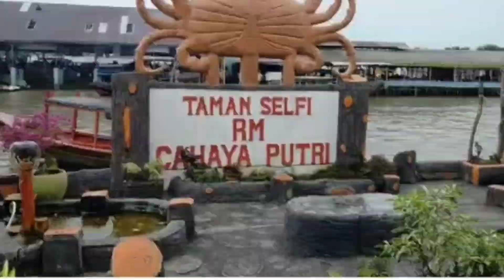WISATA PERCUT MEDAN BANJIR SEAFOOD-JUNSHAQ JAY-KULINER MEDAN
Kesempatan kali ini junshaq menikmati suasana dan menjalajahi wisata seafood Percut guys ,disana kita bisa menyaksikan pelelangan hewan laut(TPI),di mana beragam hewan laut seperti ikan segar,kepiting,cumi,kerang dan masih banyak jenis hewan lain nya.
Daerah wisata kuliner Percut ini tersedia beberapa rumah makan,tetapi kali ini junshaq memilih untuk singgah di rumah makan cahaya putri guy,nah guys untuk ke rumah makan cahaya putri kita harus nyebrang lagi dengan menggunakan boat kayu dengan gratis.
wisata Percut ini ber alamat di kec.percut sei tuan ,kab.deli Serdang,Medan,Sumatra Utara.
selamat mencoba ya guys.